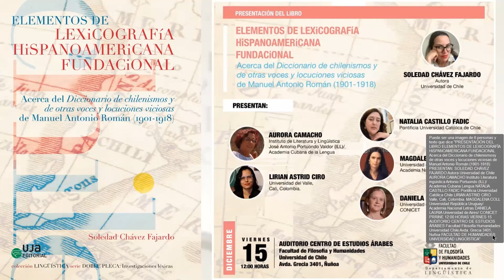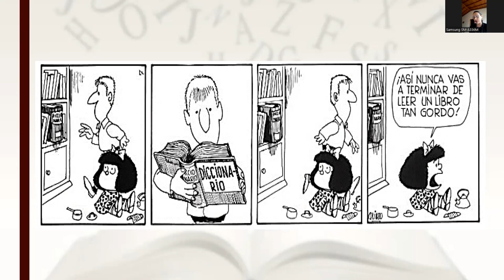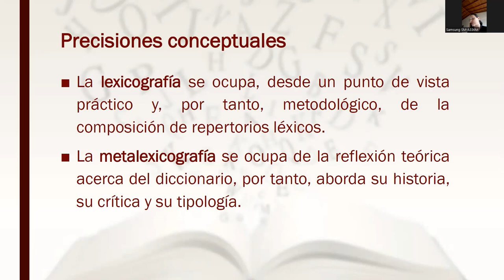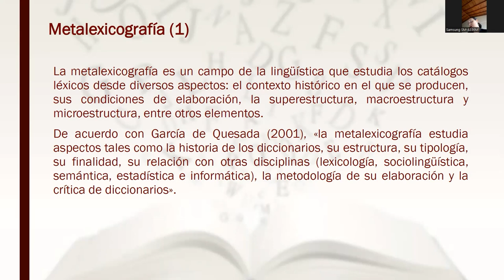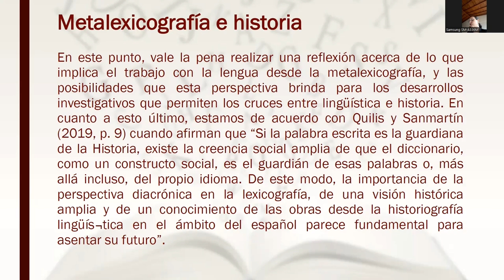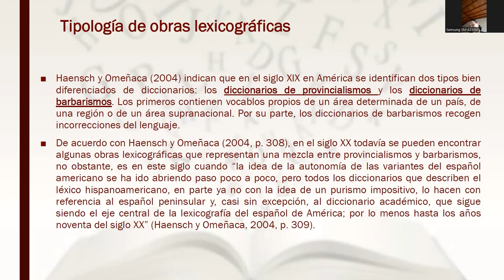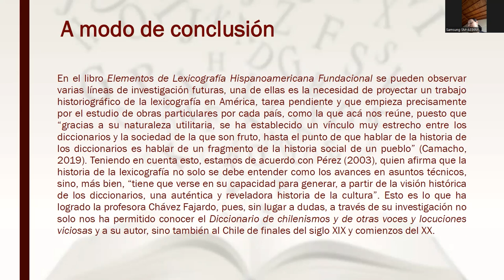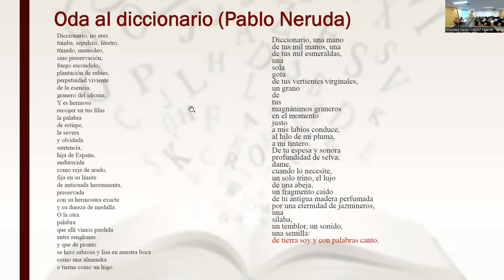Presentación de Libro "Elementos de Lexicografía Hispanoamericana fundacional".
La presentación estuvo a cargo de Aurora Camacho (Instituto de Literatura y Lingüística José Antonio Portuondo Valdor (ILL) / Academia Cubana de la Lengua);  Natalia Castillo Fadic (Pontificia Universidad Católica de Chile), Lirian Astrid Ciro (Universidad del Valle, Cali, Colombia), Magdalena Coll (Universidad de la República, Uruguay /Academia Nacional de Letras); y Daniela Lauria (Universidad de Buenos Aires / CONICET).

Es este el estudio —una presentación en sociedad, en palabras de la autora— del Diccionario de chilenismos y de otras voces y locuciones viciosas (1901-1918), obra del sacerdote diocesano chileno Manuel Antonio Román. El estudio se ha estructurado desde un enfoque metalexicográfico clásico, por lo que se presentan cuestiones de mega, macro y microestructura. A su vez, se intenta responder a algunas preguntas, a saber: por qué estudiar el Diccionario de Román, cómo presentar la tipología del diccionario, y por qué hay que entenderlo como una herramienta lingüística y pedagógica, cuyo aporte va en la línea de la unidad idiomática de la lengua española.